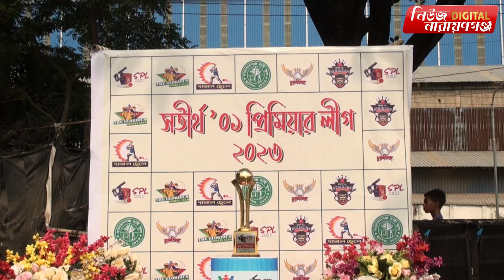২০০১ সতীর্থদের ক্রিকেট টুর্নামেন্ট| Narayanganj | narayanganj news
২০০১ সতীর্থদের ক্রিকেট টুর্নামেন্ট